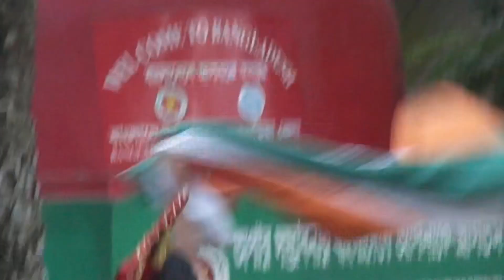India- Bangladesh Border( Agartala-Akharua) भारत-बांगलादेश सीमान्तो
इंडिया साइड  अगरतला और बांग्लादेश तरफ़ अखौरा। बिचमे सीमांतों। त्रिपुरा साइड से इमीग्रेशन एसी पथ सेई होता है। राष्ट्रीय  पताका कैसे उत्तरा जाता और रखा जाता … BSF & Bangladesh rifles आपको  सामने प्रदर्शन करते हुए…
बंदे मातरम्।